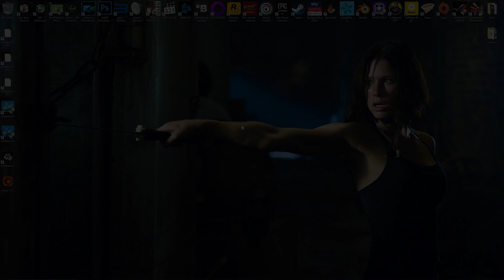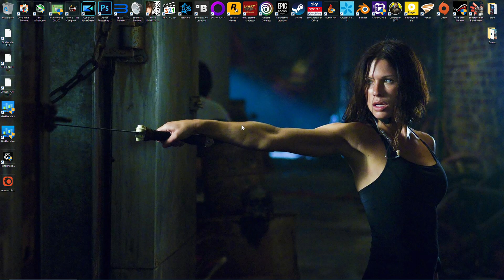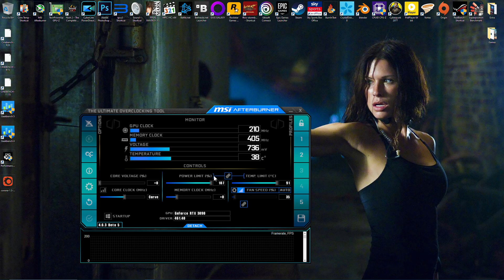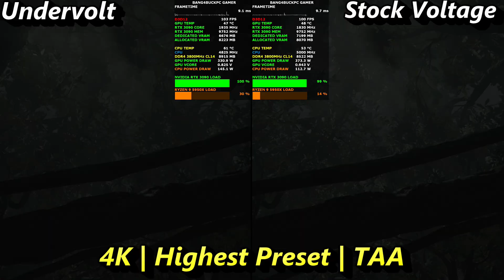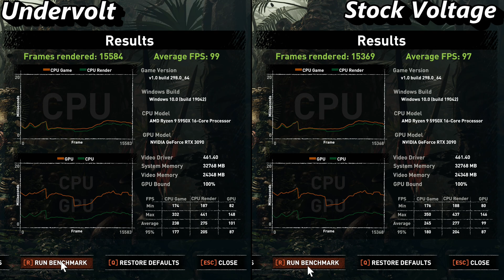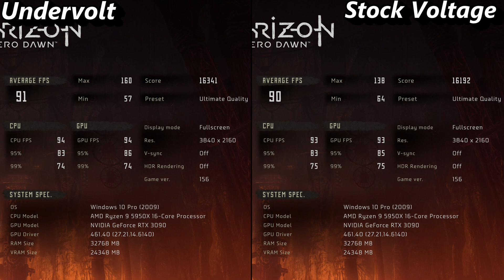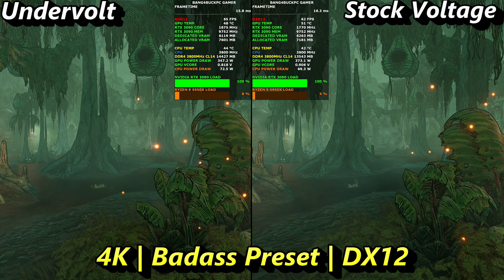NVIDIA RTX 3090/3080 Undervolting Tutorial | MSI Afterburner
Check out how to undervolt your NVIDIA RTX 3090/3080 graphics card

AMD Ryzen 9 5950X Stock PBO
Custom Waterloop
NVIDIA Asus TUF OC Edition RTX 3090

NVIDIA GTX 1080ti Gigabyte OC
AMD Ryzen 7 2700X
16GB DDR4 2400Mhz
ASUS X370PRO, AM4, AMD Motherboard